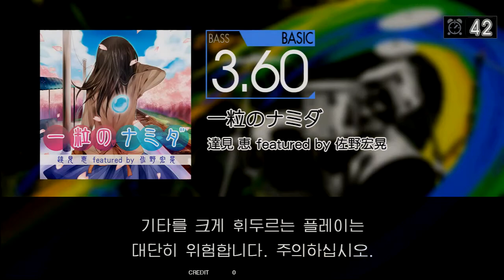Gitadora 一粒のナミダ Bass Basic Excellent